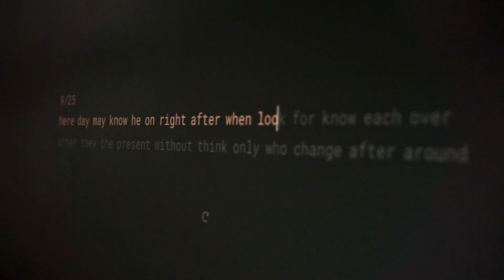monkeytype but its cinematic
overly complicated type test?